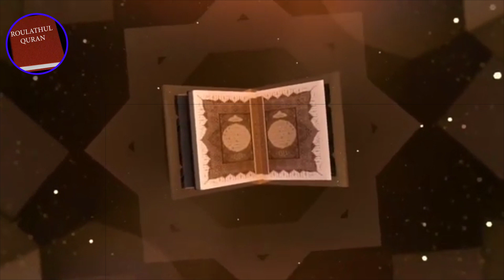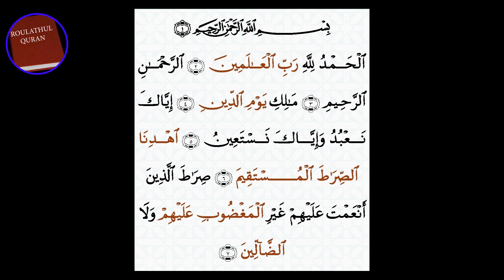CLASS 3 / റൗളത്തുൽ ഖുർആൻ ക്ലാസ്/ MOTIVATION CLASS